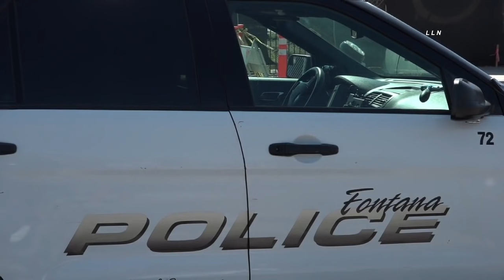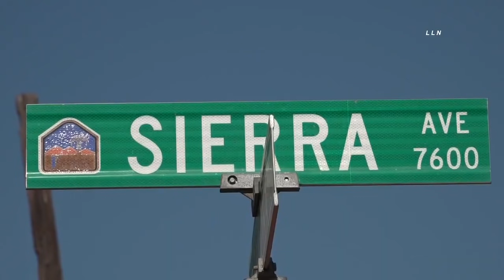Stringers Live 🔴 @randysr18 - Wrong Way Crash Claims Two Lives In Fontana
(KTLA) Fontana - A car crash in Fontana left two people dead after a vehicle driving at a high rate of speed in the wrong direction collided with two other vehicles Wednesday, authorities said.

At around 3 p.m., a green Ford Expedition driving southbound on Sierra Avenue near Ramona Avenue at a high rate of speed collided with several motorists traveling on the northbound side of the road, Fontana police said.

Police say they received 911 calls about the speeding vehicle but were not able to intercept it before the crash.

Two people were pronounced dead, and three others were transported to a local hospital. Officials said one of the people hospitalized was the driver of the Expedition.

The victims in the hospital are all in critical condition, and one of them is in surgery, police said.

Sources told KTLA a mother and three children were the victims inside of the red vehicle. The mother and a 21-year-old daughter were killed, and the other two children were in critical condition.

The green Expedition crashed into a red vehicle and two white vehicles, authorities said.

🤍Help Support First Responders🤍

Send Packages or Mail to:
Stringers Live
3857 Birch St # 269​​​